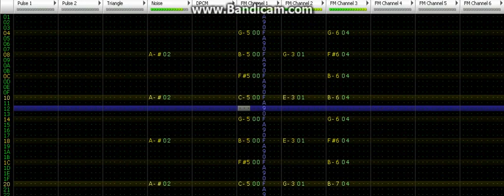Pokemon Red Lavender Town (8-bit VRC7)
Another part to the famitracker 8-bit covers.